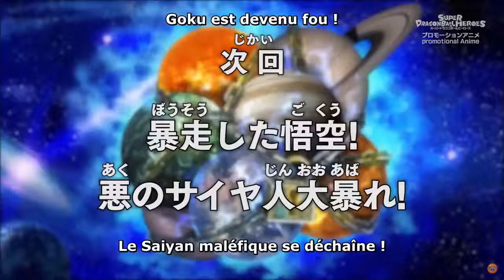Super Dragon Ball Heroes episode 1 Super Saiyan 4 Omni Goku appears!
Super Saiyan 4 Future Omni Goku appears.